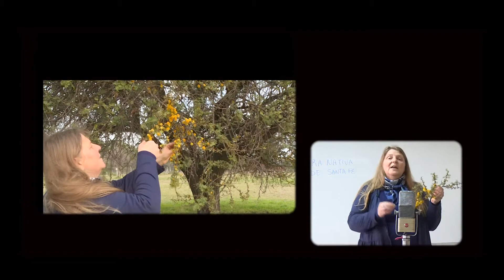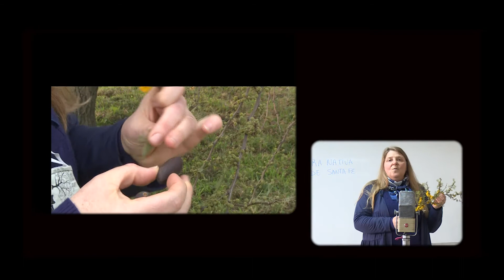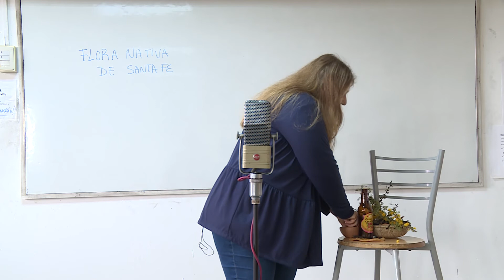“Masterclass” de FCA-UNL. Expocarreras 2021.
Docente de la Facultad de Ciencias Agrarias de la Universidad Nacional del Litoral ofrece una breve clase abierta sobre temas atrapantes.
Audiovisual producido por Litus TV para el especial Expocarreras 2021 de su programa “El Paraninfo.